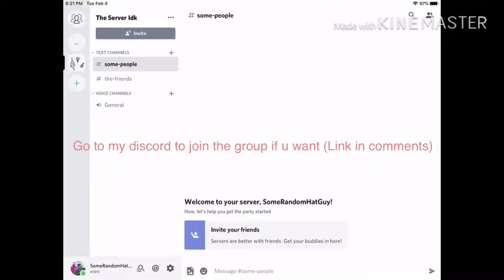My Discord Thing